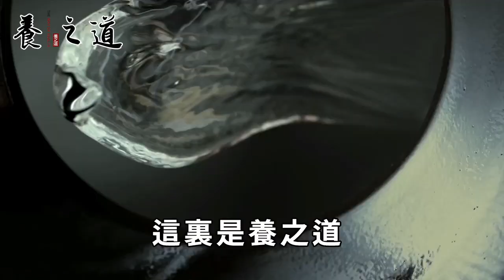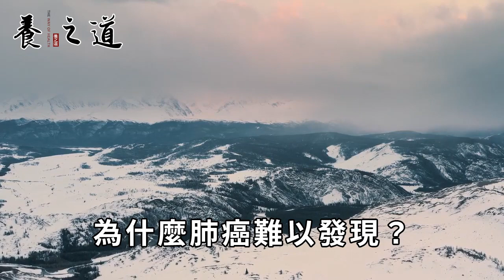從肺癌晚期到腫瘤消失，沒化療沒吃抗癌藥，今年他終於公開了抗癌秘訣丨養之道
"本人拥有此作品全部版权，未经允许禁止任何形式的复制。侵权必究。" 想長壽先養腿！人老腿不老的7個絕招，每天只需10分鐘，堅持半個月，讓你99歲了還健步如飛丨養之道